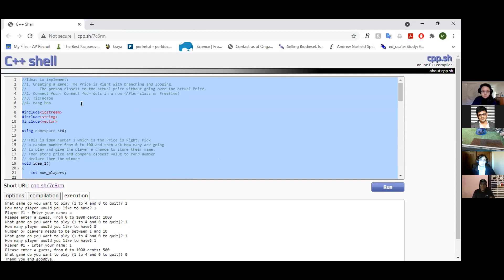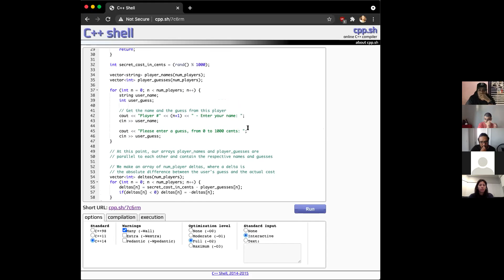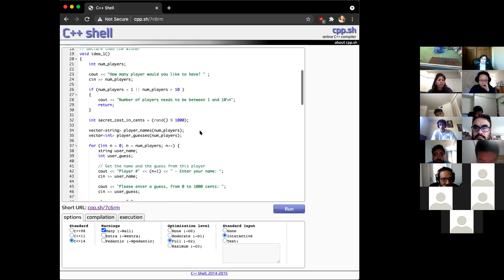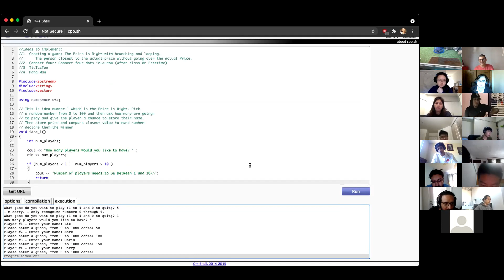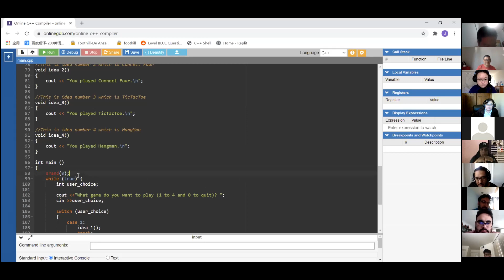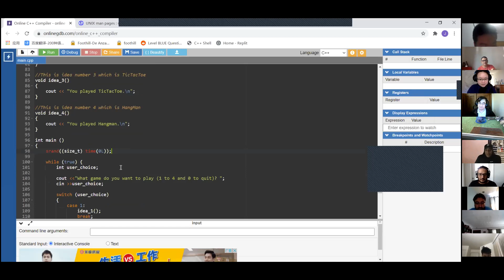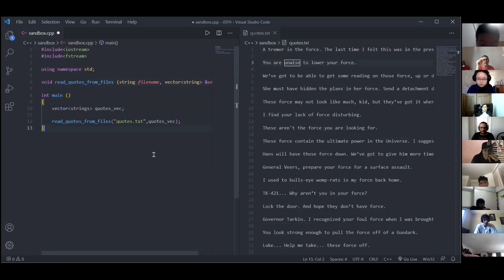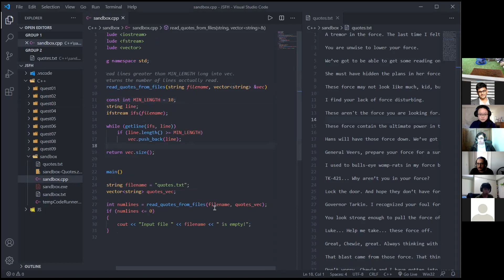CS2A, Thu Apr 29, Arrays:Games 2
the usual stuf